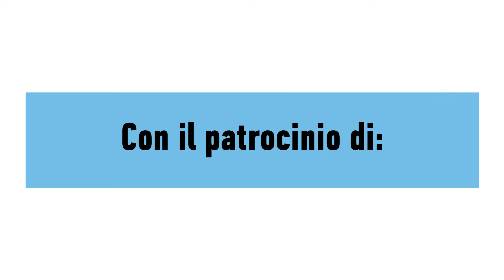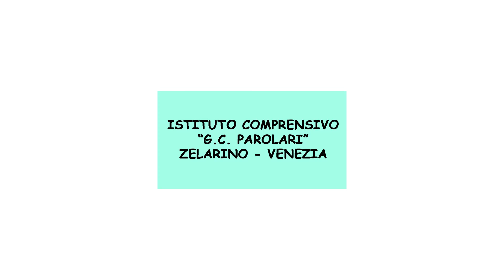VIS2019 - Tutti i partecipanti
In questo video, realizzato da Enrico Arrighi, i loghi tutti e 62 i partecipanti all'edizione 2019 di Venezia in Salute, in programma il 21 e 22 settembre a Mestre.